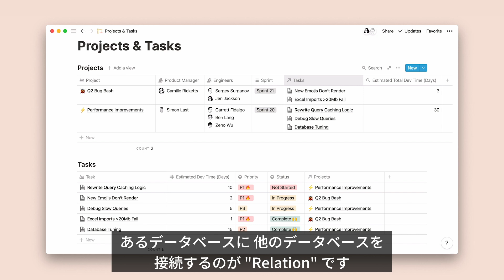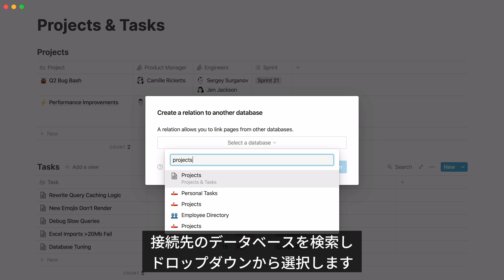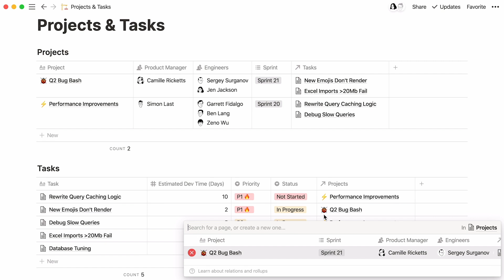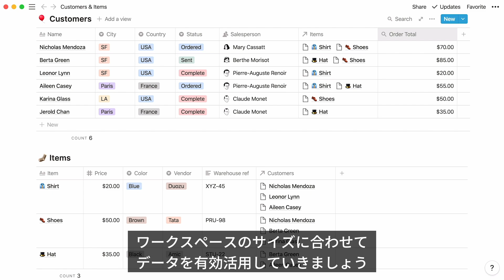リレーションとロールアップ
データベースを接続して活用できるようになると、さらに強力なツールになります。リレーションを使って別のデータベースのデータに関連付け、ロールアップ機能で紐付いたデータの別のプロパティを表示する方法を紹介します。